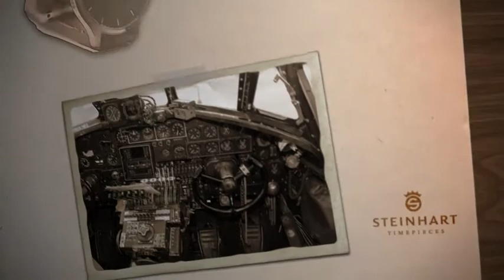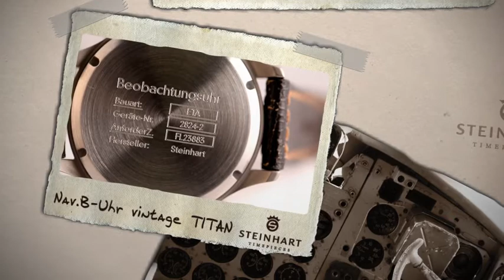Steinhart - Nav. B-Uhr vintage Titan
Pilot watches enjoy a wide popularity and not only because of the reduced dial and the large hands, that ensure maximum readability. Almost all of today's pilot watches are based on the design of the so-called observer watches that were part of the equipment of every navigation officer belonging to a German air force crew during World War II. The Nav.B-Uhr Vintage Titanium is a technically contemporary interpretation by STEINHART, with very close visual resemblance to the original. While numerals, hands and crown quote history in a very authentic way, size, shape and material of the Nav.B-Uhr Vintage Titanium , as well as the Swiss technology, are located in the present. The also historically influenced engravings on the titanium case as well as on the stainless steel case back, complete the harmonious picture of this homage...